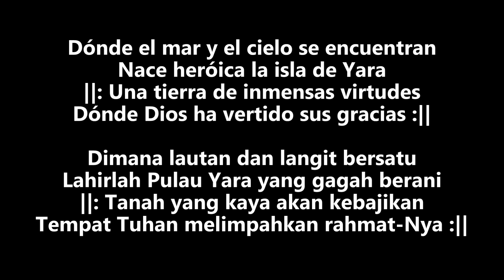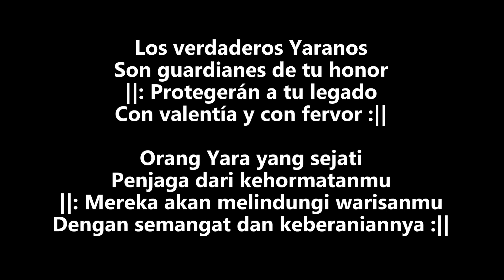Himno Nacional Yarano (Instrumental)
Versi karaoke instrumental dari lagu "Himno Nacional Yarano" dari permainan video Far Cry 6